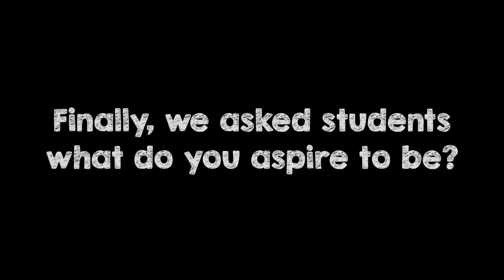"What's Your Spark?"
As WASD opened the 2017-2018 school year, we asked a sampling of students from across the district to talk about their personalities and academic interests — their "spark." Watch and learn how those sparks are igniting aspirations.